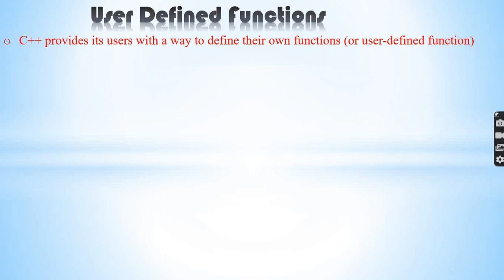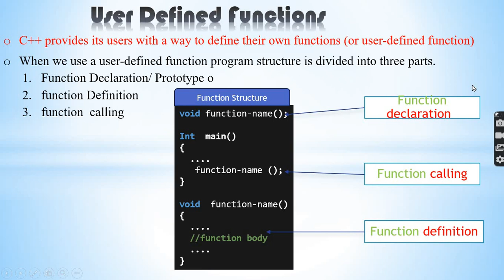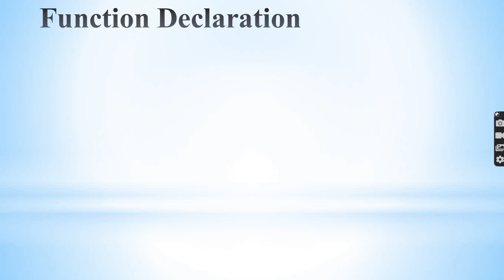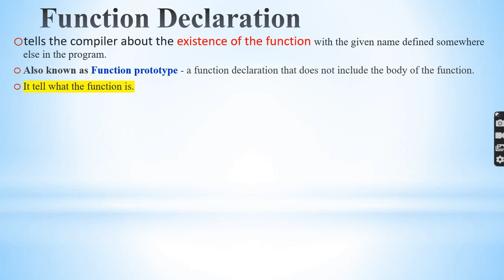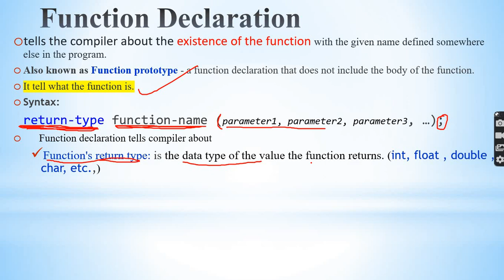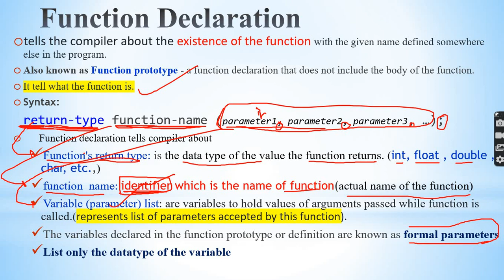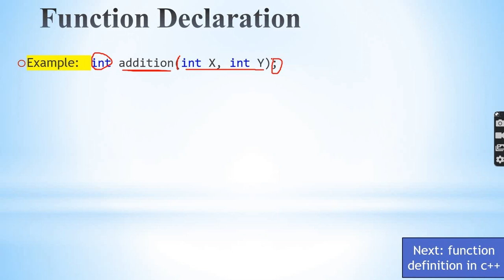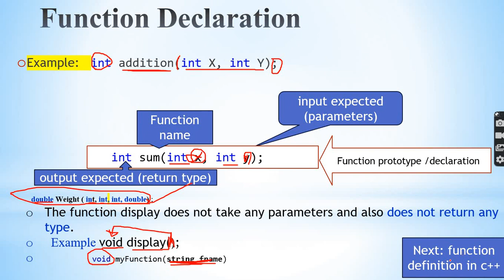Function Declaration in C++ Amharic Lec 30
Function Declaration in C++
Topics covered:
1) Declaration of functions in C++ language.
2) Is it necessary to declare the function before we use it?
3) What will happen if we use the function before defining it?